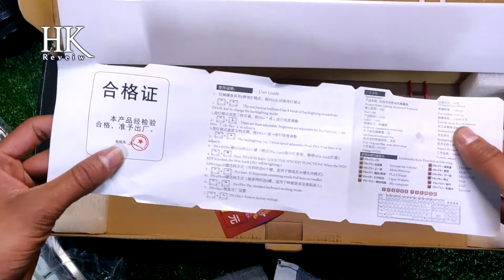Best Cheap Mechanical Keyboard || Backlight gaming keyboard || RGB Light keyboard || HK FUll Review!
aluminum mechanical keyboard backlit mechanical keyboard for professional game
Product Description

Product Data:

1.Product name:  colorful backlit mechanical keyboard
2.RGB light inbuilt
3.Keyboard life time:over 60 millions
4.Material:ABS+alloy
5.Application:desktop and laptop
6. Character: good hand feeling and no conflict
7. Function: over 6 different working mode for choice.
8. Special feature: OEM and ODM are welcomed
9.Warranty: 12 months
10.With removeable hands

DELIVERY ALL OVER PAKISTAN
PRICE:4850/=